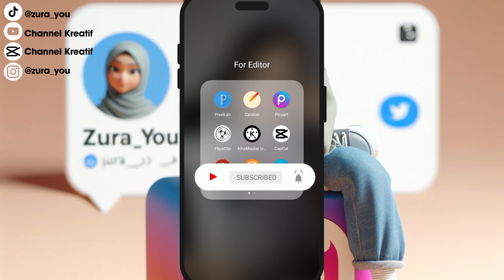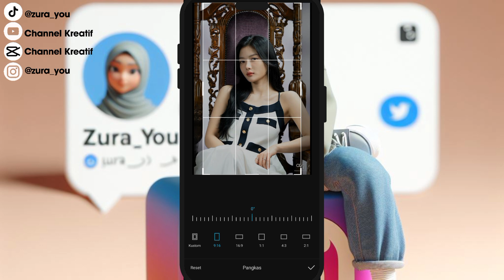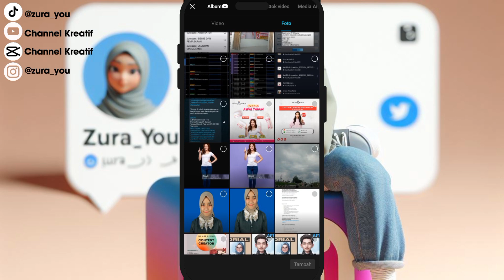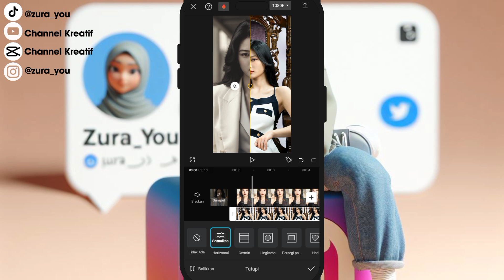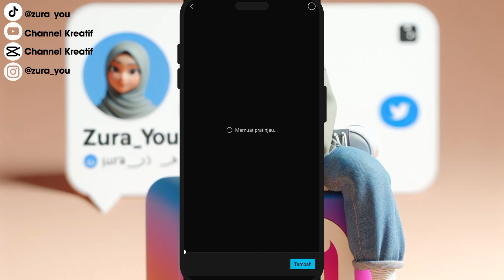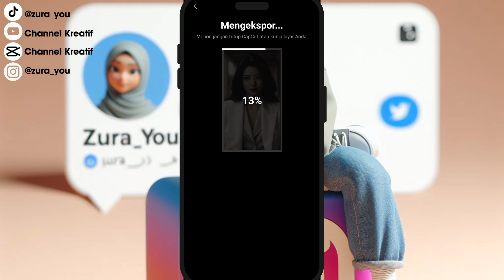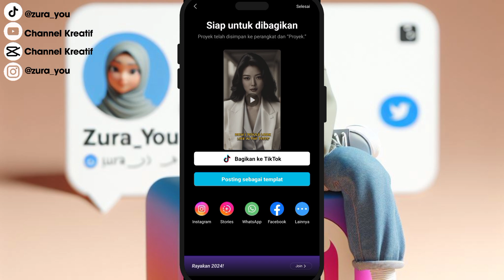TUTORIAL EDIT FOTO 1930'S FILTER AI CAPCUT TREND TIKTOK 2024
Yang males mengedit bisa menggunakan

FILTERAI,CAPCUT,
TRENDTIKTOK, 2024,